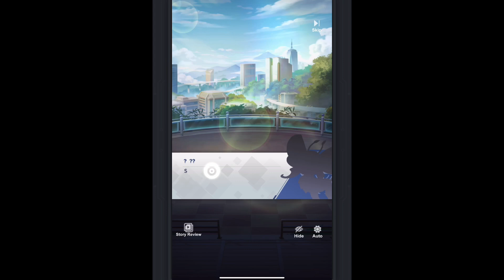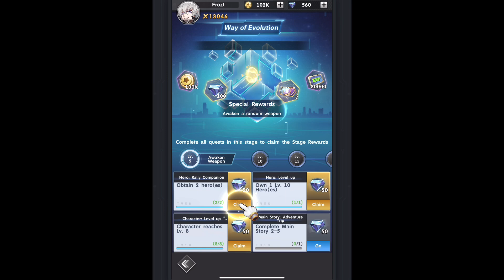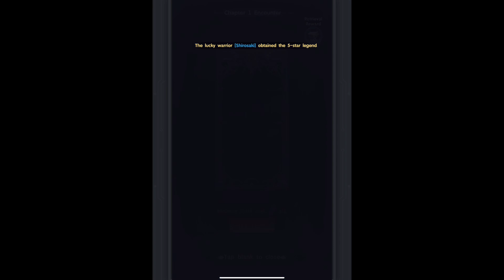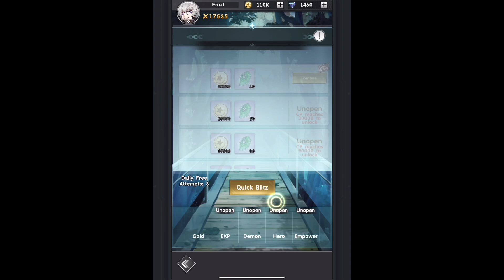Digital Girls: Idil RPG Part 2